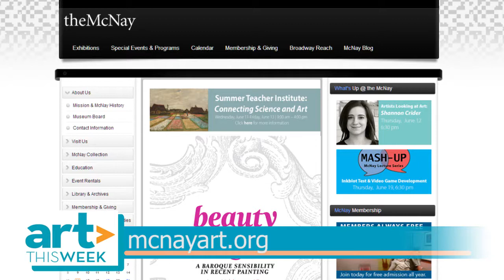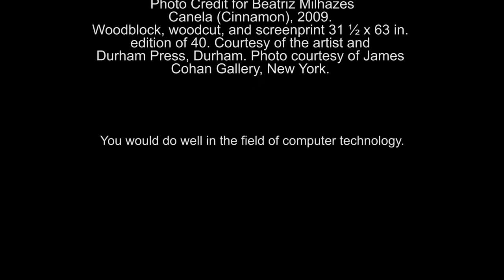Art This Week-At the McNay-Beauty Reigns-René Paul Barilleaux Interview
This week, we visit the McNay Art Museum in San Antonio and speak with chief curator René Paul Barilleaux about the exhibition, Beauty Reigns: A Baroque Sensibility in Recent Painting. Jose Alvarez, Kamrooz Aram, Charles Burwell, Annette Davidek, Fausto Fernandez, Nancy Lorenz, Ryan McGinness, Beatriz Milhazes, Jiha Moon, Paul Henry Ramirez, Rex Ray, Rosalyn Schwartz, and Susan Chrysler White. The exhibition is up through August 17, 2014.